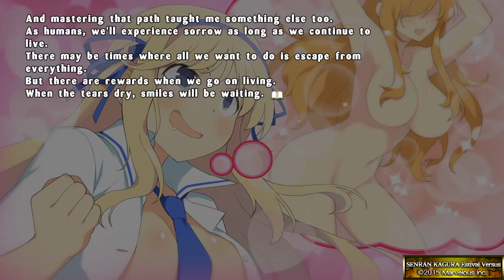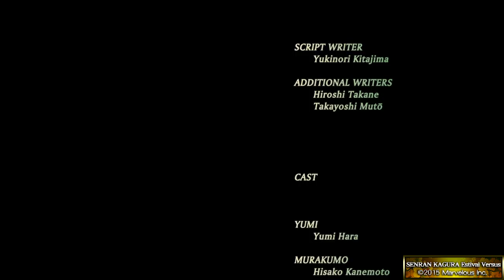SENRAN KAGURA ESTIVAL VERSUS Giving up on Life: The End